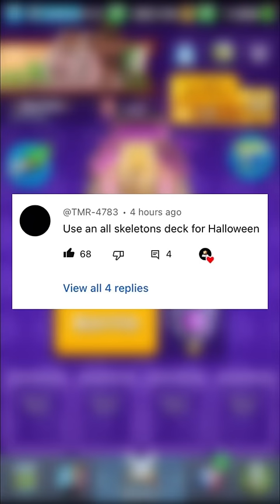All skeletons deck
happy halloween!!!